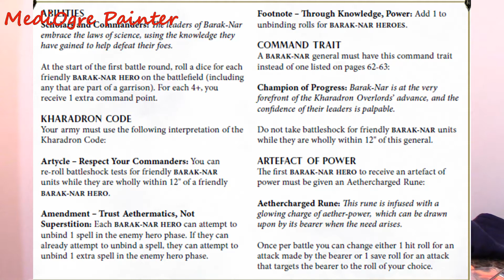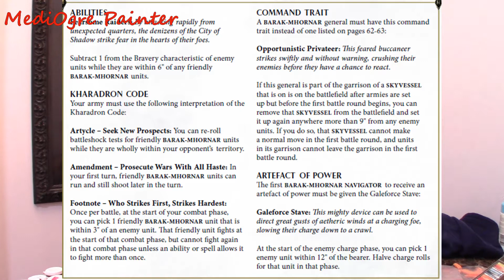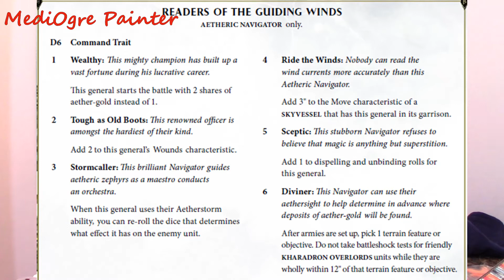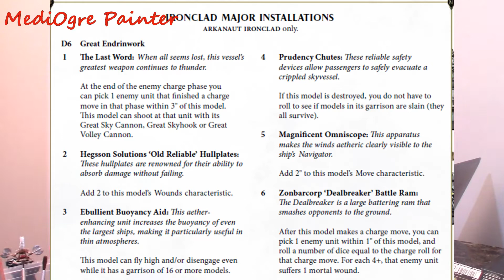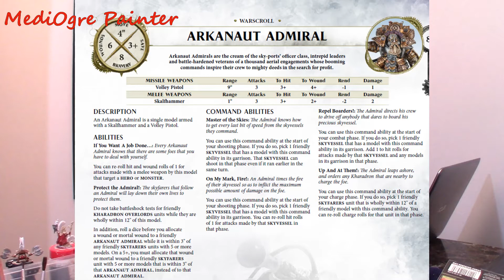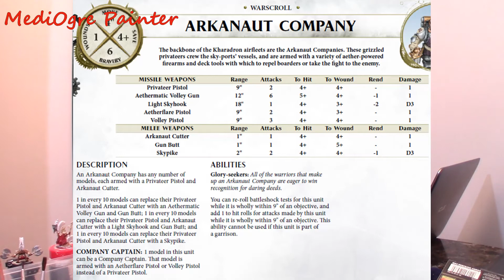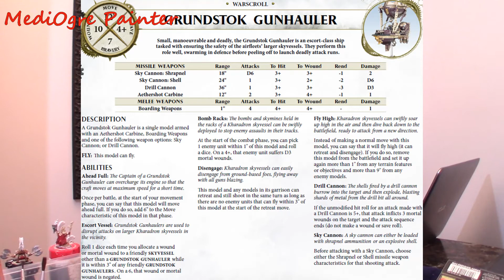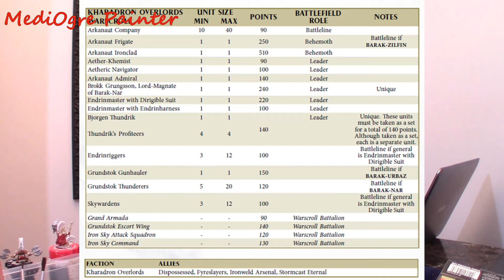Kharadron Overlord Battletome Update 2020 - Detailed Review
Mr K slogs through the excellent update to our favourite steampunk Dorfs. It's long, it's occasionally inciteful, has the odd mistake and might even be somewhat interesting to watch.